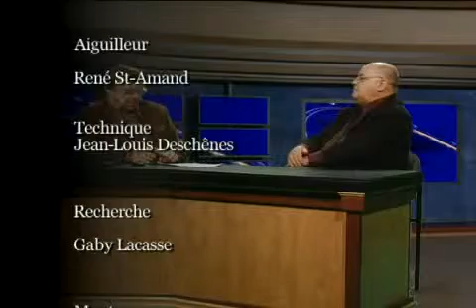Info9 2oct2008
Christine Moore, cand. du N.P.D et Pierre Grandmaître, cand. conservateur dans A.T. le 2 oct. 08

Pour faire suite avec les élections fédérales du 14 octobre prochain, je reçois deux autres candidats du comté Abitibi-Témiscamingue soient:

Madame Christine Moore, candidate du N.P.D et monsieur Pierre Grandmaître candidat Conservateur.